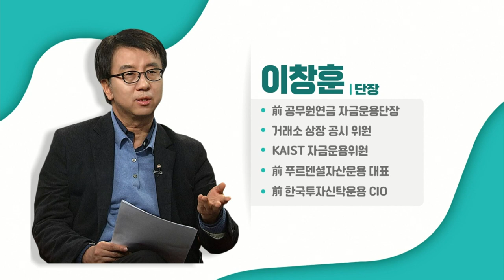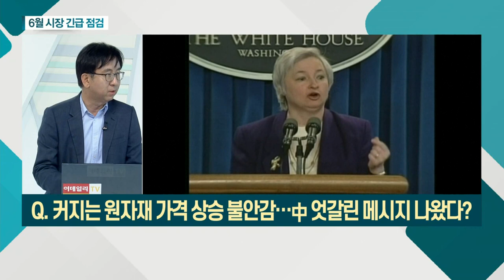이창훈 前 공무원연금공단 자금운용단장... 글로벌을 뒤흔드는 인플레이션_6월 시장 긴급 점검 (20210604)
이창훈 前 공무원연금공단 자금운용단장... 글로벌을 뒤흔드는 인플레이션
Q. 시장이 우려하는 것은 구조적 인플레이션이다?
Q. 인플레이션에 영향 미칠 시장 지표들 어떻게 나왔나?
Q. 인플레이션 우려, 비트코인 하락ㆍ금 가격 상승과 관계있나?
Q. 커지는 원자재 가격 상승 불안감… 中 엇갈린 메시지 나왔다?
Q. 현지 시간 16일 예정된 FOMC '확실한 신호' 나올까?
Q. "Sell in May" 외국인 6월엔 매수 유입될까?